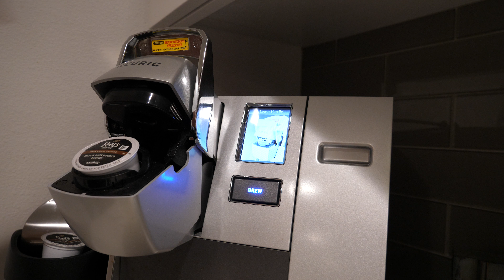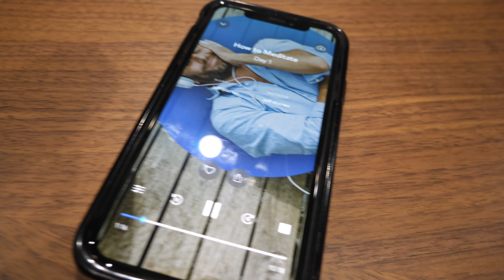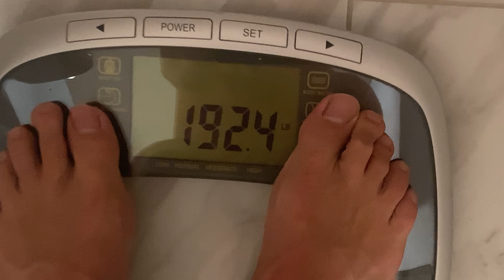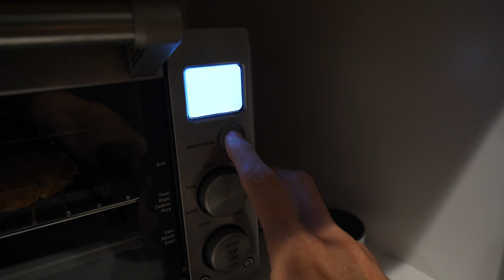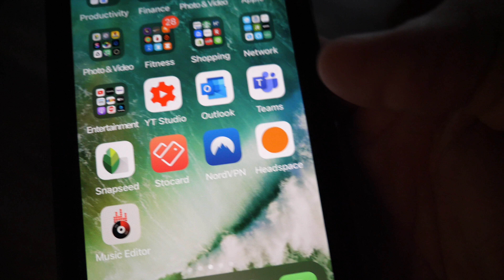Help Me Decide...Half Ironman or 200 Mile Ultra - 26 WEEKS - Ironman Prep - s3e2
We are just four weeks out from Ironman Indian-Wells La Quinta and this is my second to last big week of training before the taper starts. I am starting to look ahead to the spring of 2020 and try to figure out what my next challenge will be!

Mentioned this week:
Coros Pod:

If you want to buy a GPS watch or need to upgrade I recommend Coros GPS watches. I really love mine. Use the link and code below when you purchase and you will receive an extra watch band when you check out!

Coros GPS Watches using the code "COROS-Chris" to receive an additional watch band when you order.

Twitter.com/cjayemedia